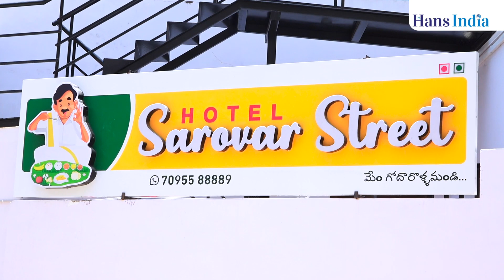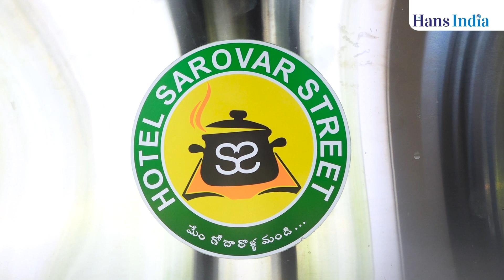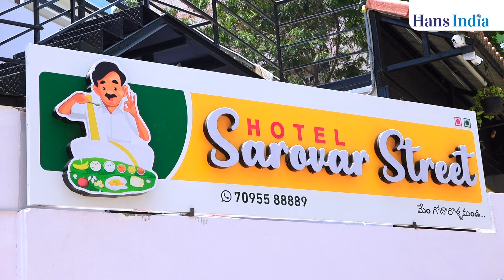Exploring Food @ Hotel Sarovar Street | Bachpally - Hyderabad | The Hans India